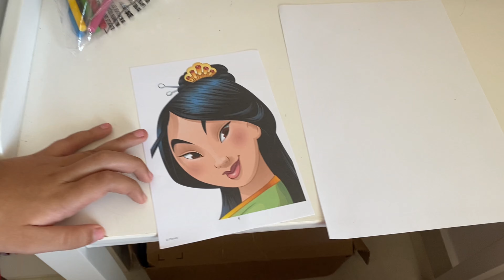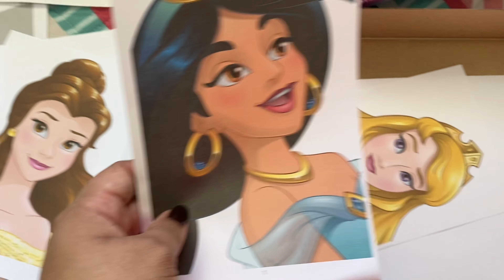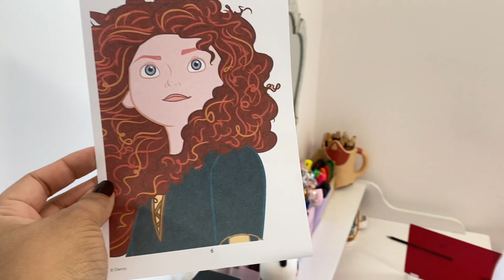SARAH E ELOAH EM UMA TARDE DESENHANDO TUDO ERRADO !!!